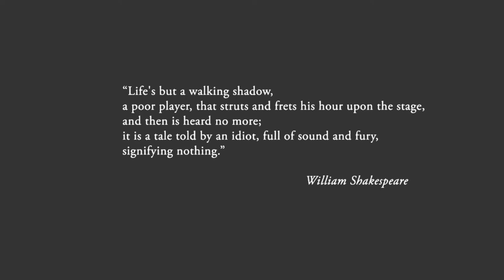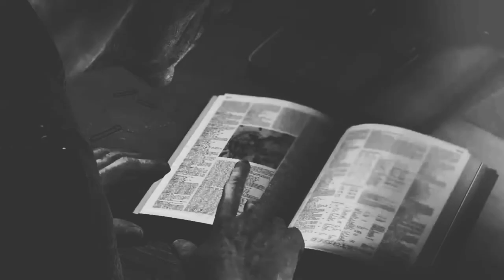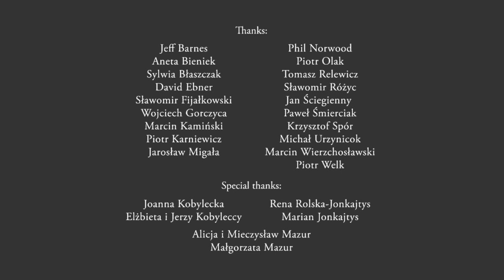Apollo 440 - Electro Glide In Blue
Animation - Sci-Fi CGI Animated Short Film /  THE ARK